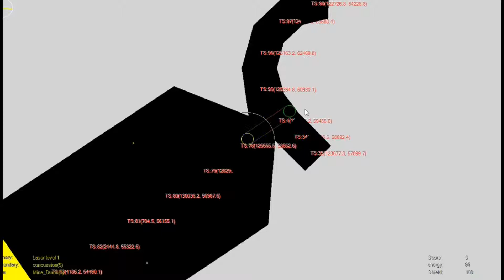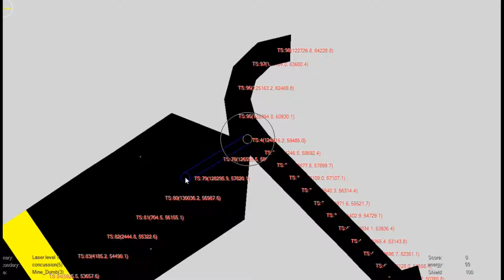Collision Detection Debugging Tool